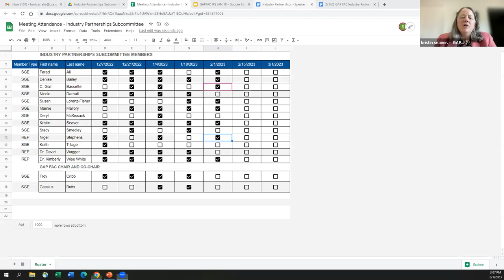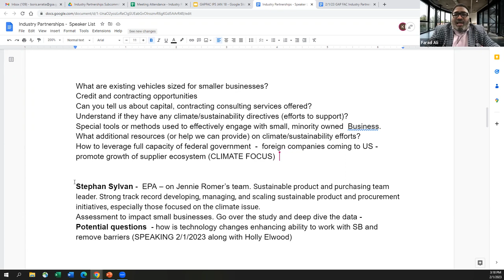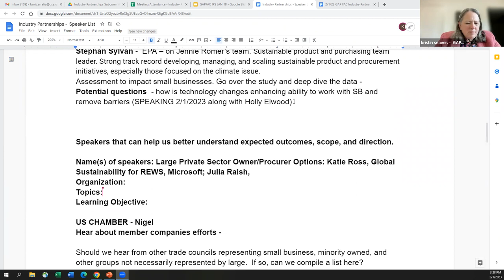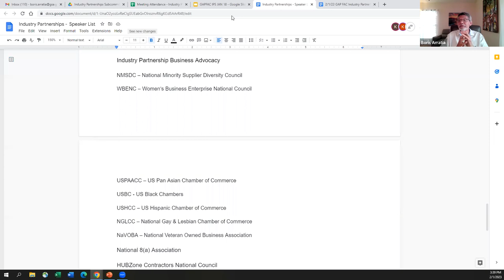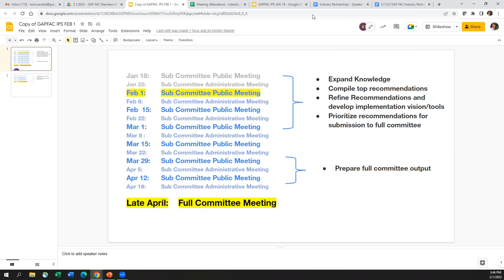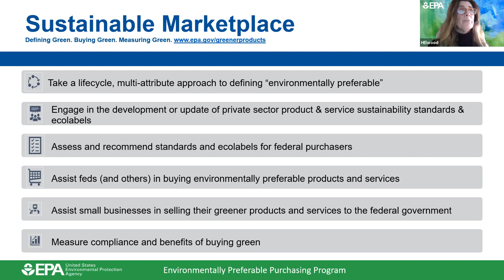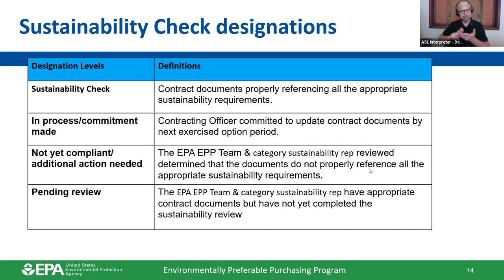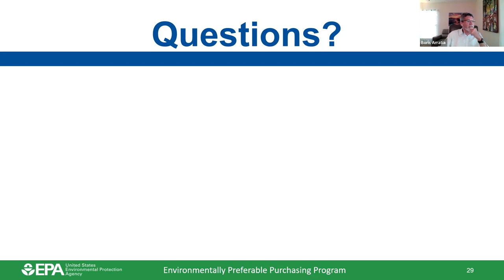GAP FAC Industry Partnership Subcommittee Meeting - 2/1/23